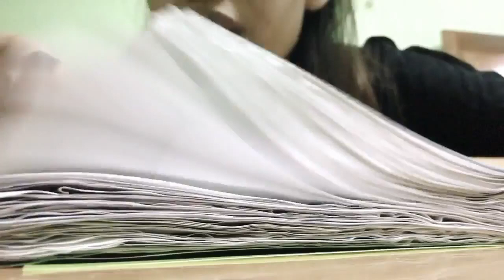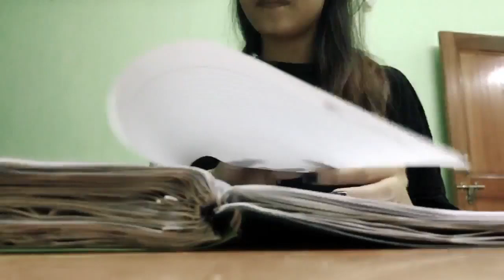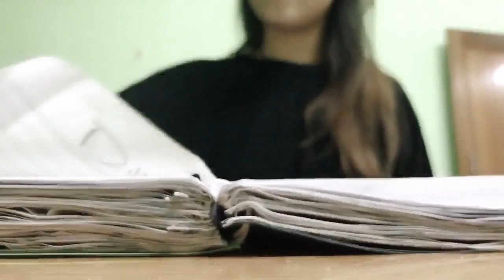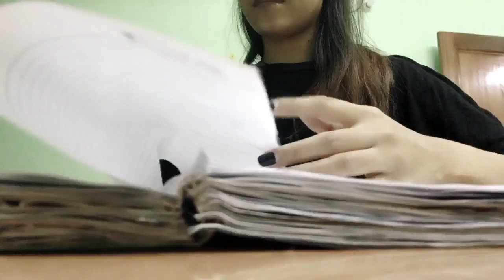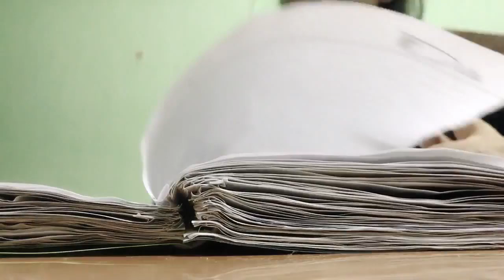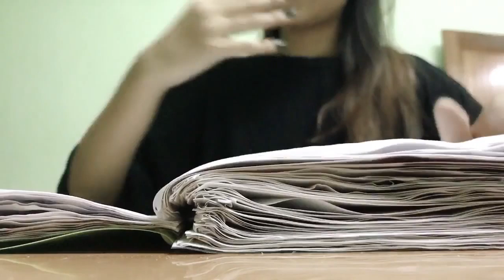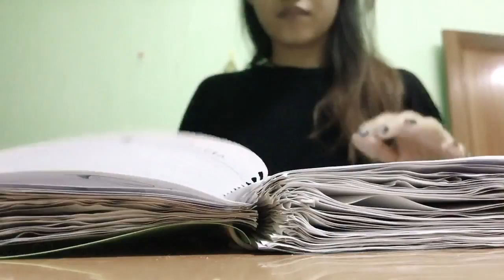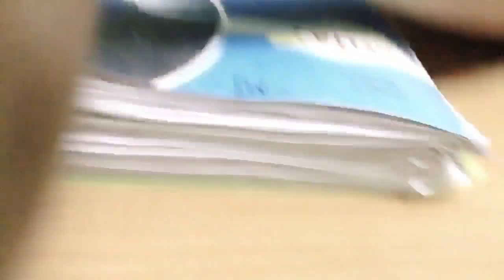ASMR - FOLHEANDO UM CADERNO - RELAXE E DURMA!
Relaxe e durma com esse som de folhas de caderno sendo passadas lentamente.